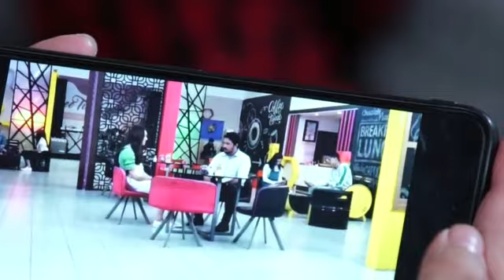LOVE STORY THE SERIES : Maudy cemburu setengah mati